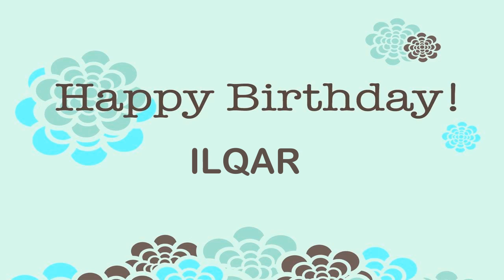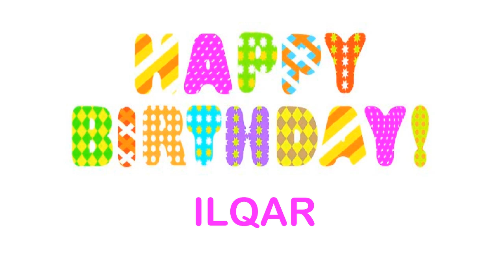Ilqar wishes Mensajes